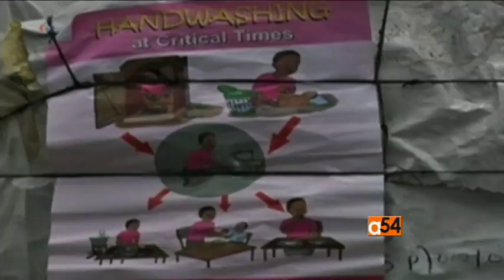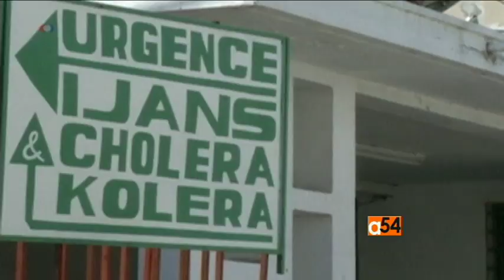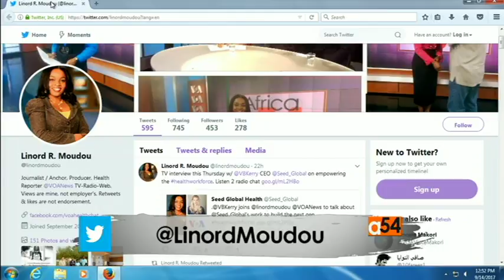Cholera Outbreak in Africa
VOA's health correspondent Linord Moudou reports on water borne disease Cholera is spreading in Africa and other parts of the world, taking the lives of many people without access to clean drinking water. Efforts are being made to contain the outbreak in regions throughout Africa.